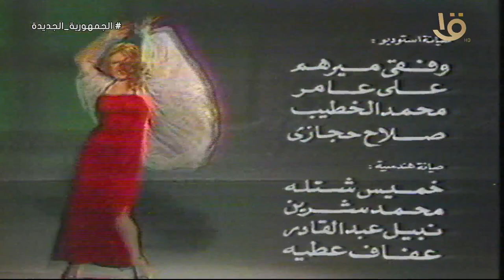زمن الفوازير.. فوازير نيلي وشريهان.. الفزورة الخامسة